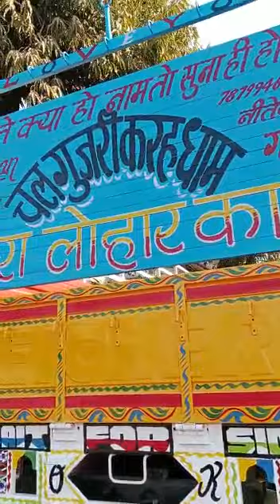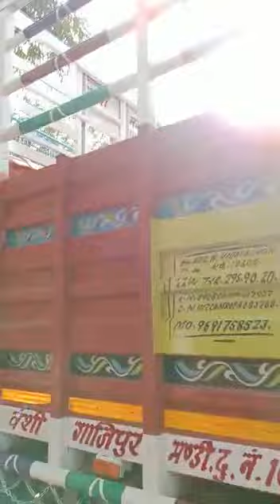Eicher truck radium modified SHERU STAR Radium sticker work ✅